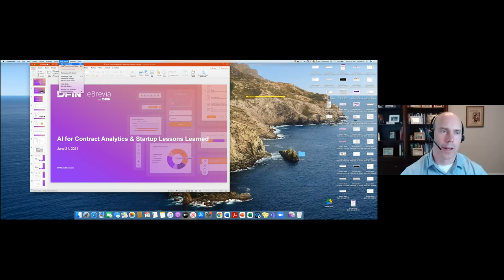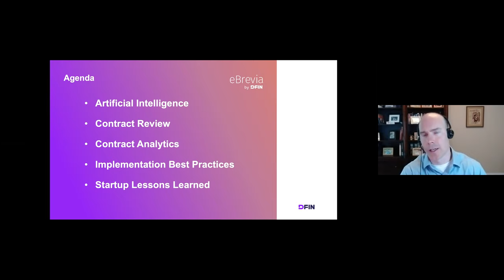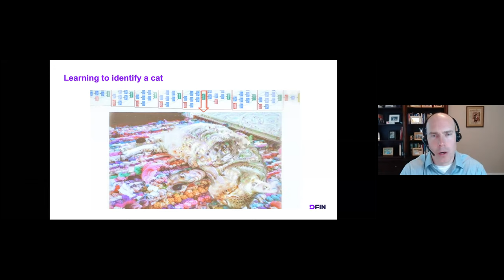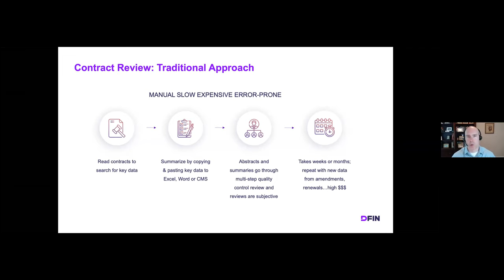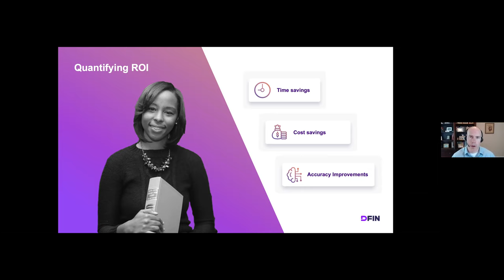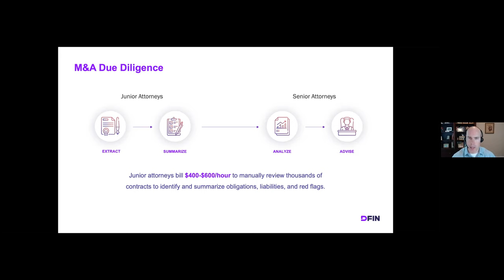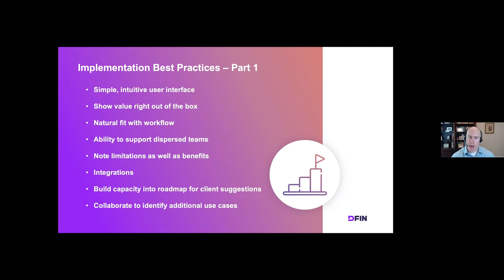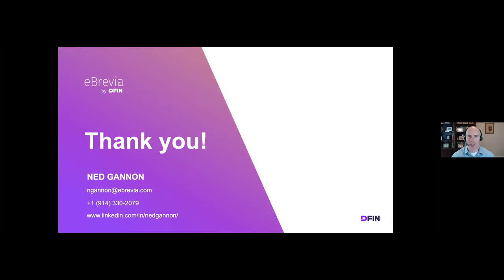AI for Intelligent Contract Analytics | Ned Gannon | eBrevia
Welcoming Ned Gannon, the founder & president of eBrevia, at the 2021 Leading Entrepreneurs of the World Conference on the topic:
AI for Intelligent Contract Analytics

About eBrevia:

eBrevia is now a subsidiary of Donnelley Financial Solutions (DFIN), a leading global risk and compliance solutions company. eBrevia’s award winning contract analytics is a key part of DFIN’s robust ecosystem that provides domain expertise, enterprise software and data analytics in every stage of business and investment lifecycles.